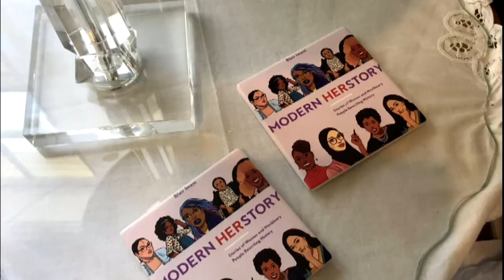Blair Imani and 'Modern HERstory'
The midterm elections brought many firsts last night. On top of the record number of women heading to Congress – including the first woman of color from Massachusetts – we saw the first openly gay man elected as governor, and both the first Muslim and first Native American women elected to Congress.

Jim Braude was joined by activist and author Blair Imani, whose new book ‘Modern HERstory: Stories of Women and Nonbinary People Rewriting History’ profiles 70 different women, girls, and nonbinary people who come from underrepresented groups – and have helped change our world.